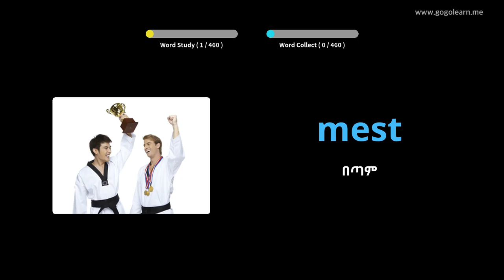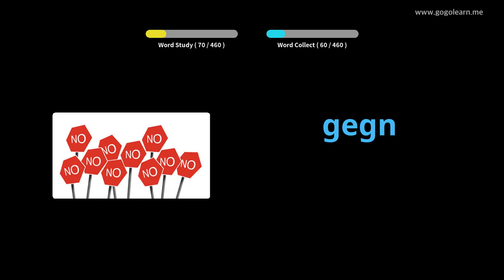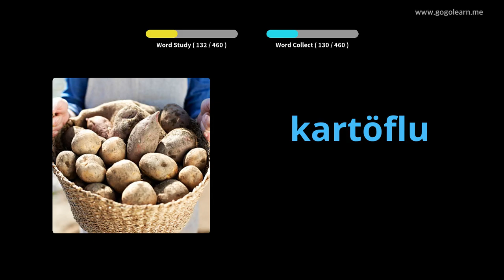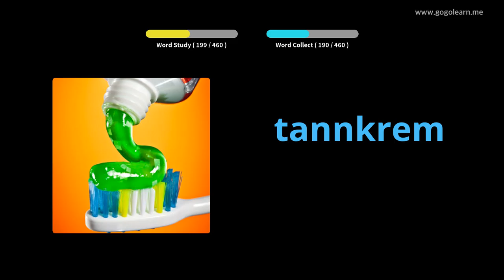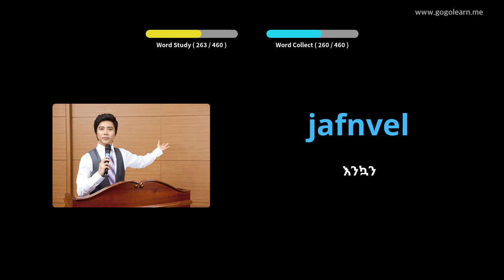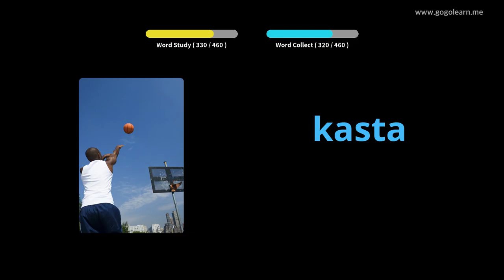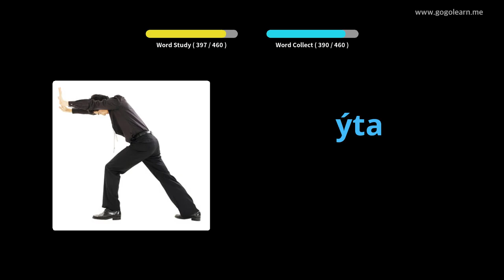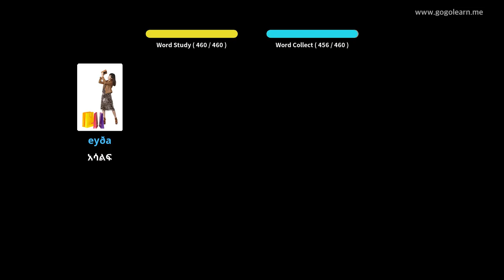የአይስላንድ ቋንቋ መዝገበ-ቃላት የመጀመሪያ ደረጃ ትምህርት ቤት | Golearn